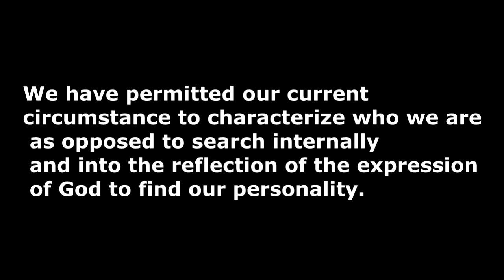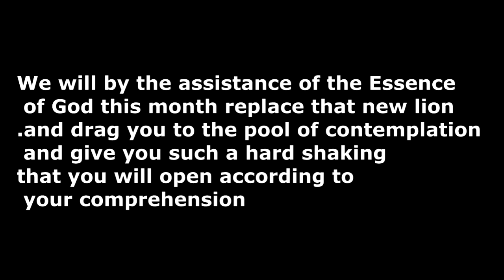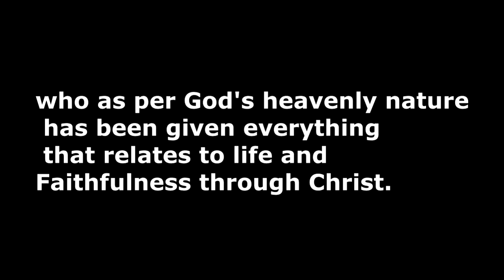YOU WILL FIND OUT WERE YOU BELONG| AFTER WATCHING THIS.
The above  inspirational story plainly delineates how the vast majority of us, however made in the almighty picture and resemblance of God, have been brought up in the sheepfold of simple men .
We cry with dread, need, and demise, rather than thundering with eternality and power.
We have permitted our current circumstance to characterize who we are as opposed to search internally and into the reflection of the expression of God to find our personality.
# inspiration story#self discovery #